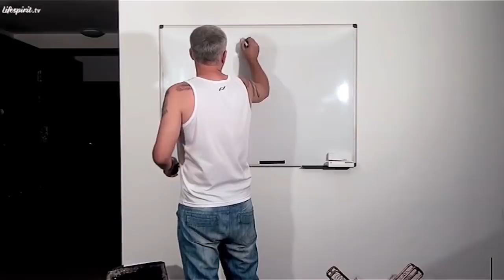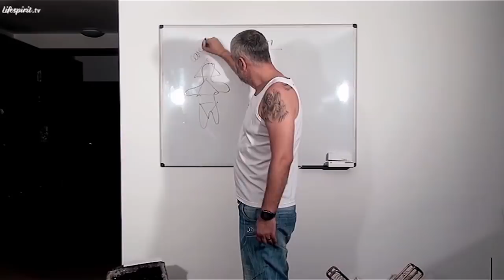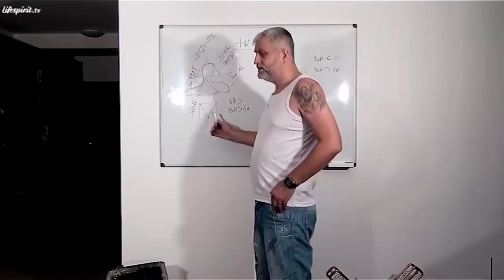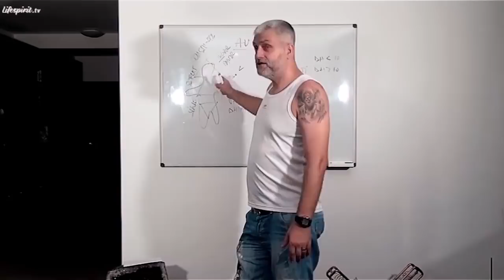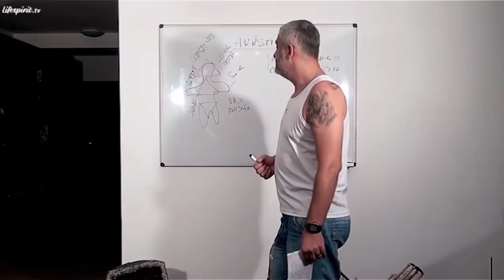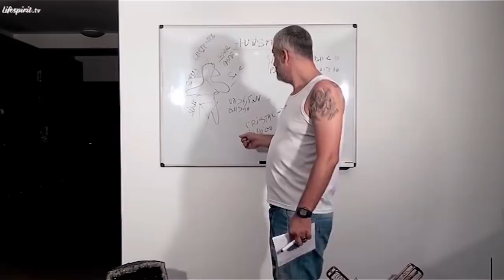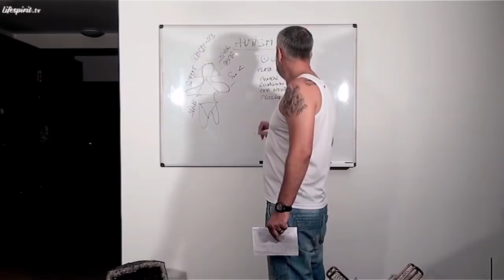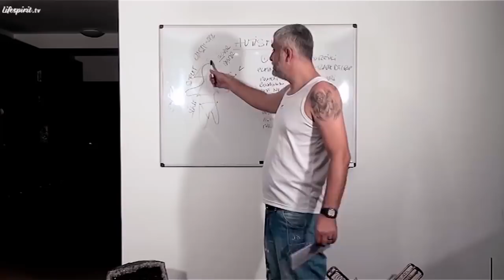Cauzele spirituale ale autismului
Episodul 48.
Data înregistrării: 28 Iunie 2013.

Din cuprins:
- Lipsa inteligenței de la nivel de sine
- Autiști și pseudoautiști
- Modalități de terapie
- Copiii de cristal și indigo
- Problemele părinților reflectate pe copii
- Școala răbdării și a toleranței
- Vârsta astrala și autismul